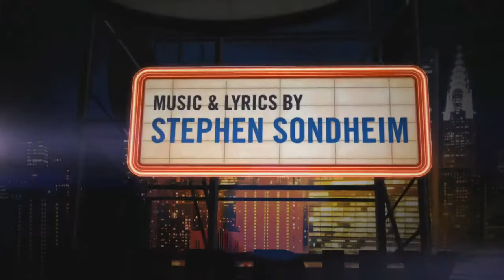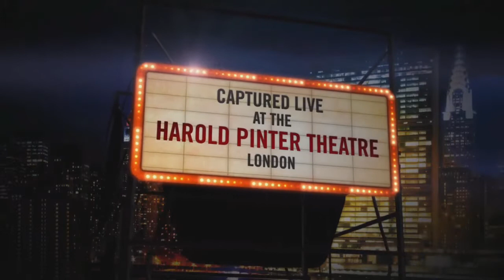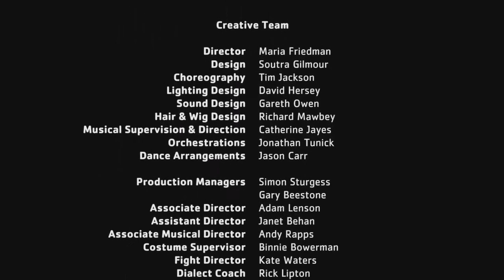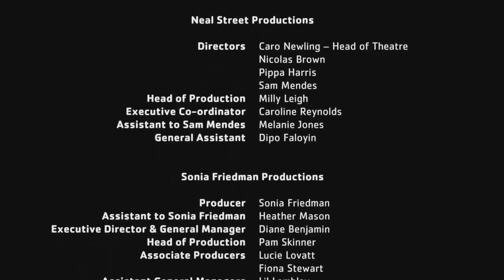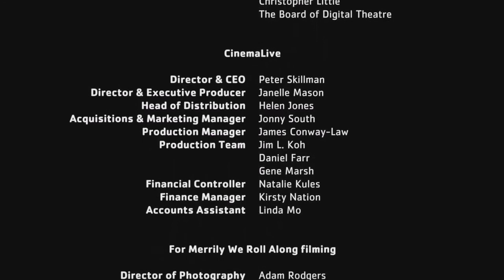merry me sondheim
london prod